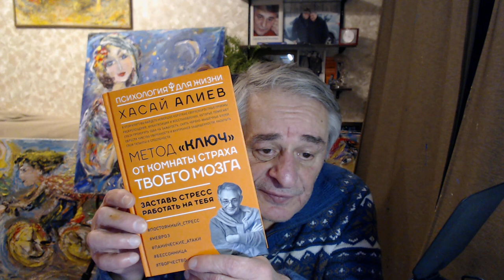Индикатор напряжения сразу улучшает жизнь. Приятное Очищение. Освобождение. Хасай Алиев. Метод Ключ.